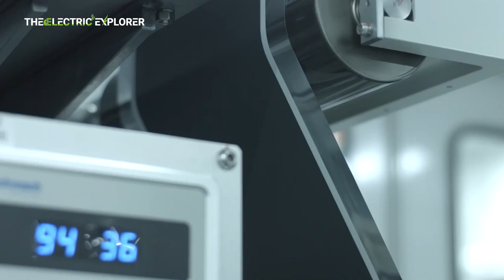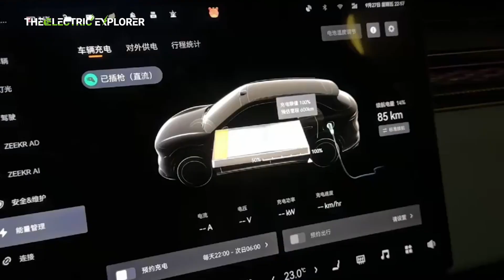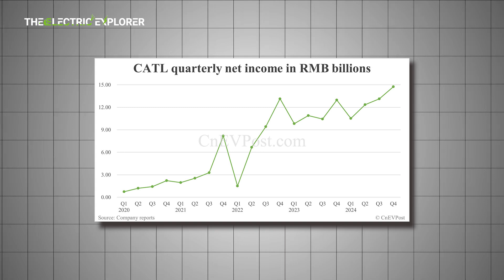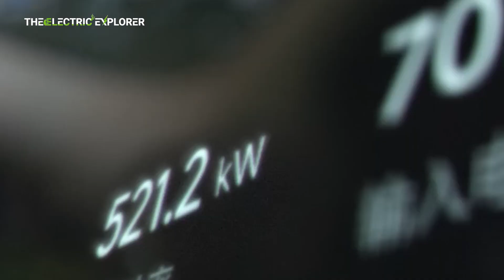CATL Launches Tener Stack: The World’s First 9 MWh Production-Ready Energy Storage System